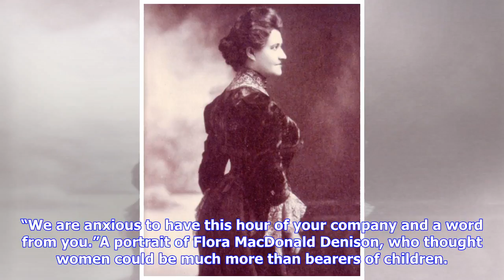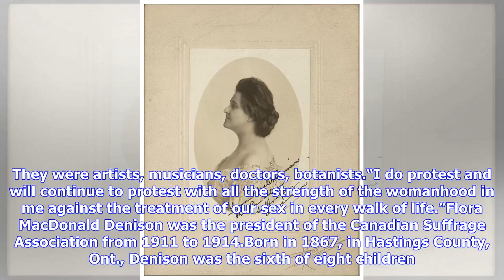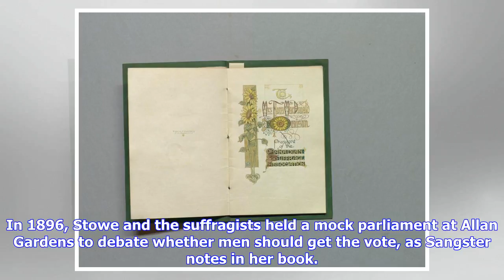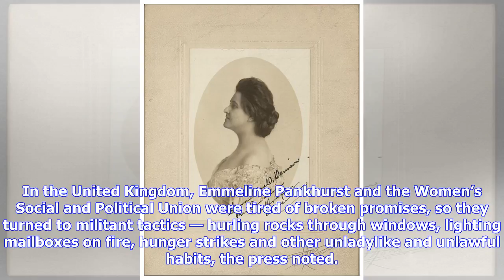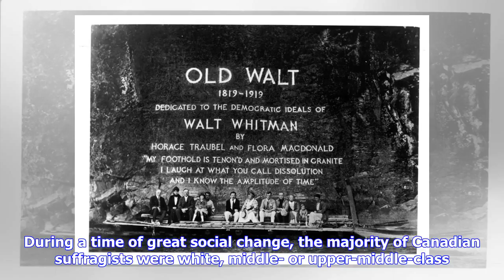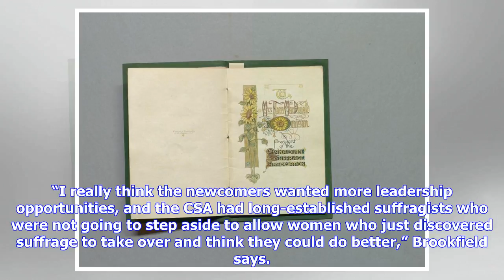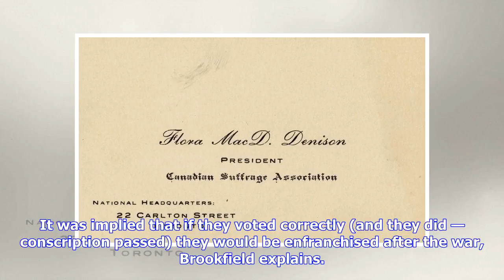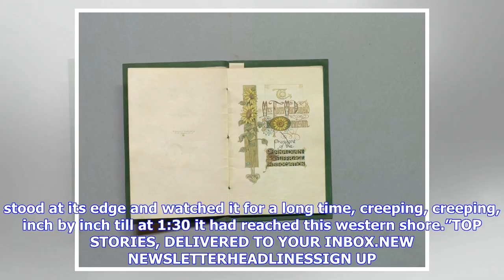Breaking News | Men should do dishes — and women should have the vote. This is how Toronto’s forgot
Breaking News | Men should do dishes — and women should have the vote. This is how Toronto’s forgotten suffragist fought for that right

By Katie DaubsFeature WriterMon., May 21, 2018In 1907, Flora MacDonald Denison wrote Ontario’s premier a letter, inviting him to dinner.“The newspapers report you as saying ‘that women would get the vote if they want it,’ she wrote. “We are anxious to have this hour of your company and a word from you.”A portrait of Flora MacDonald Denison, who thought women could be much more than bearers of children. “I do protest and will continue to protest with all the strength of the womanhood in me agains...